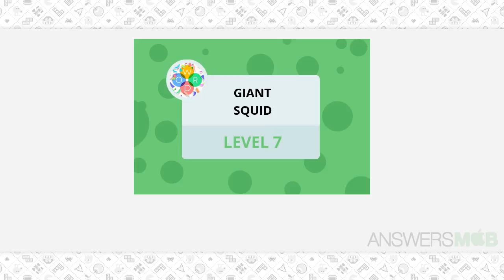Word Bubbles Giant Squid Level 7 Answer - AnswersMob.com